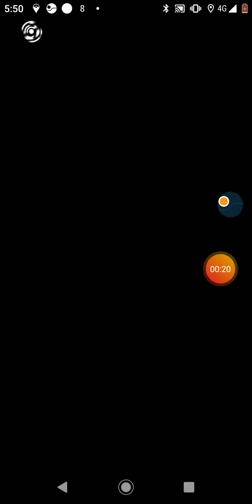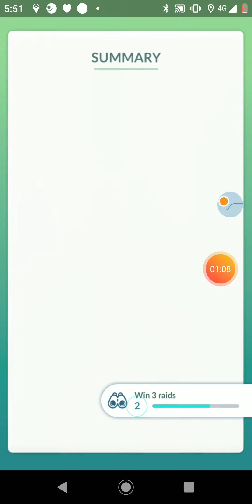Dunsparce vs Shinx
Shinx Tackle/Swift
Dunsparce Astonish/Drill Run
The shinx wasn't shiny 😭